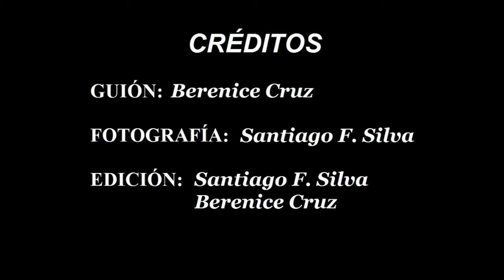Gran Coso del Carnaval 2018 de Santa Cruz de Tenerife, Parte 7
El Carnaval de Santa Cruz de Tenerife está aspirando a convertirse en Patrimonio de la Humanidad. De producirse esta declaración por parte de la UNESCO; sería para Santa Cruz de Tenerife , la mayor promoción internacional que haya alcanzado hasta el presente.